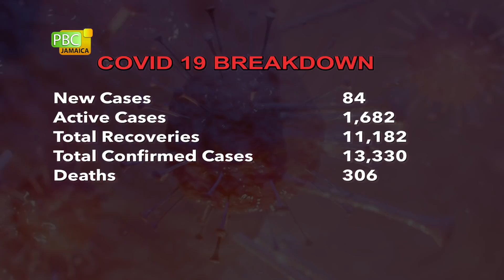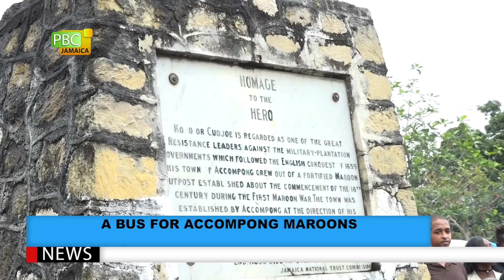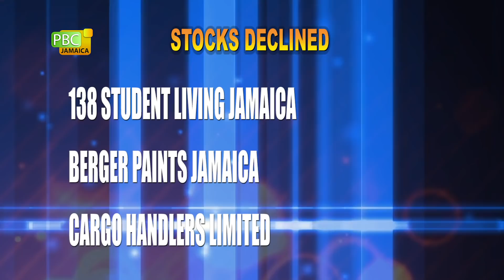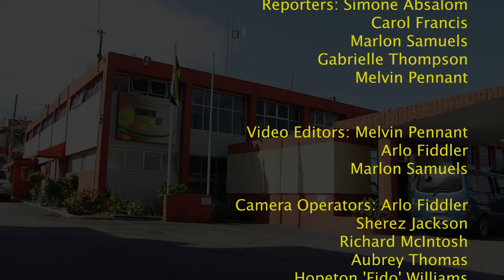PBCJ NEWS - JANUARY 6, 2021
The news today include:

__ 12 Caregivers At Maxfield Park Children's Home Test Positive For COVID-19

__ 84 New COVID-19 Cases

__ Bartlett Mourns Death Of Shipping Stalwart Harry Maragh

__ A Bus For Accompong Maroons

__ Donald Quarrie High Begins Term With face To Face Classes

__ Forex Trading

__ Oil Prices

__ Living Healthy: HD's Jazz

Regional News:

__ Homicide #1, Man Shot Dead, Son Clings To Life

__ Barbadian Students Unsatisfied With Revised Grades

__ Guyana Launches New HIV Action Plan

__ Chris Gayle Among West Indies Stars Confirmed For PSL